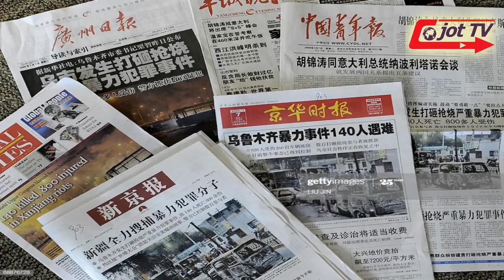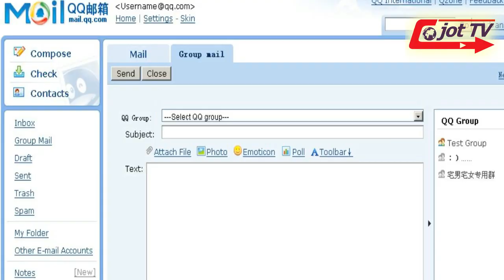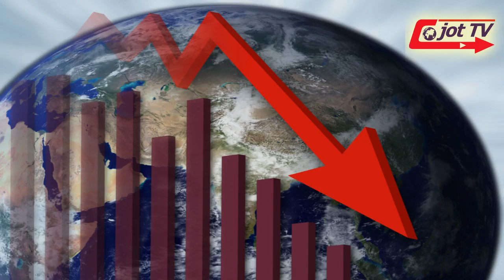FACTS ABOUT CHINA AND CRONA VIRUS LATEST UPDATE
ਚੀਨ ਨੇ ਕਰੋਨਾ ਵਾਰਸ ਤੋਂ ਕਿਵੇ ਫਾਇਦਾ ਚੁਕਿਆ ਜਾਨਣ ਲਈ ਵੀਡੀਓ ਐਂਡ ਤਕ ਜਰੂਰ ਦੇਖੇਓ